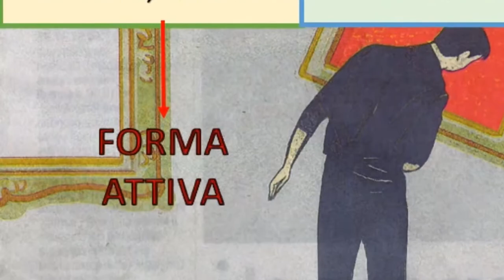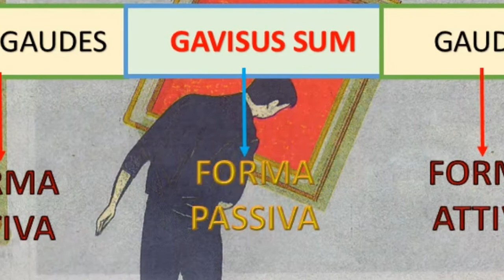I verbi semideponenti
Alcune immagini sono tratte da L. Pepe, M. Vilardo, Video, lego, disco